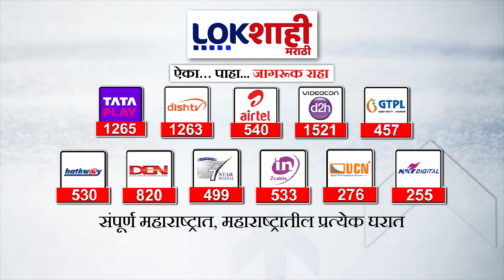Nilesh Lanke | आमदार निलेश लंके अजित पवारांची साथ सोडणार | Lokshahi Marathi